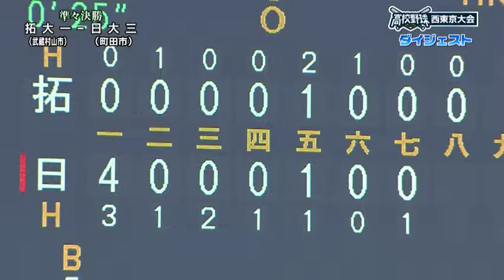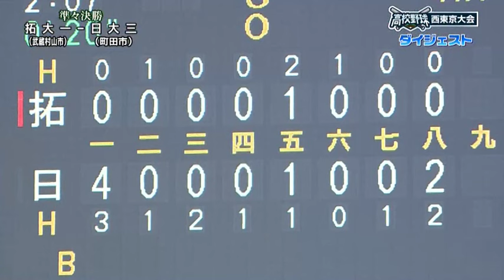拓大一高ｘ日大三高 ロングダイジェスト 2024夏 高校野球 西東京大会準々決勝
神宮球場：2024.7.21